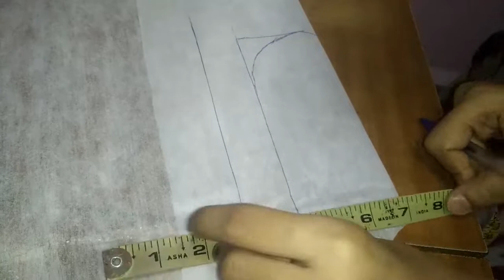kurti neck design//chudidaar neck design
Kurti neck design by designer blouse